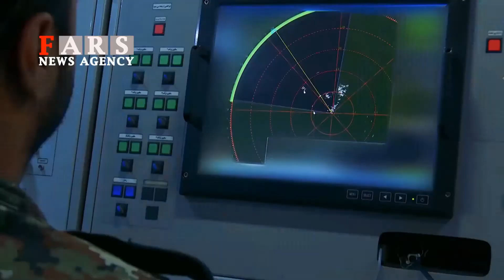IRAN's new Air Defense System to deal with a large number of UAVs and missiles !?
Air defense system with 9 Dey missile 🇮🇷

Iran has unveiled a new missile for the 3rd of Khordad defense system, which is very interesting. In this video, we will examine it.

- COMPILERATION
is a channel for military and space exploration